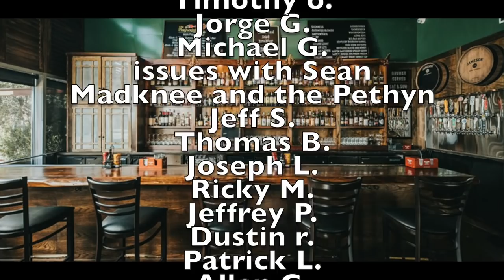Best Comic Books for Final Order CutOff 11/16/20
The following items have their final call for you to preorder from your local comic shop by the Monday due date listed. For comic books and graphic novels, this date is the Final Order Cutoff (FOC) Date, meaning the date retailers must submit their final orders before publishers set their print runs. You may still order these items past this due date, but availability may be limited. Please check with your retailer for ordering deadlines and additional information.